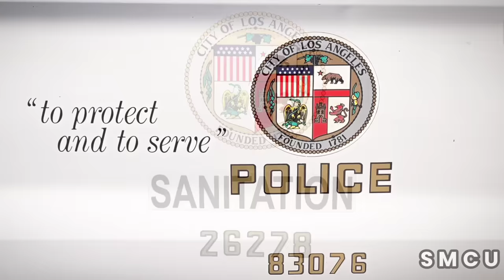Los Angeles Police Officers Monitor Tense Moments During Venice Homeless Encampment Clearing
On the morning of Thursday, November 2, 2023, a combined force of the City of Los Angeles Department of Public Works and Clean Harbors Environmental Inc. engaged in their routine weekly cleanup of homeless encampments on Main Street, and the Venice Boardwalk.

Safety measures were rigorously followed with workers donning white hazardous materials suits, in accordance with prevailing safety protocols.

The vigilant presence of Los Angeles Police Officers was instrumental in ensuring the safety and compliance of everyone present, with a special focus on the homeless community. Their role extended beyond just overseeing cleanliness and hygiene standards, to ensuring strict adherence to safety protocols, thereby ensuring a secure and compliant operation.

These cleanup endeavors, such as the one carried out in Venice, signify a slice of the City of Los Angeles' broader agenda to mitigate homelessness. Although these measures capture just a fragment of a more extensive strategy, the city’s resolve towards crafting sustainable, long-term solutions is steadfast. The strategy underscores addressing the core issues of homelessness while extending crucial resources to those in need—a balanced approach reflecting the city’s earnest commitment to fostering enduring change.